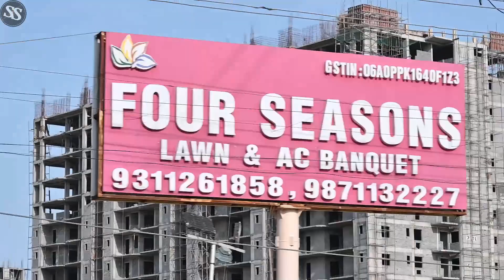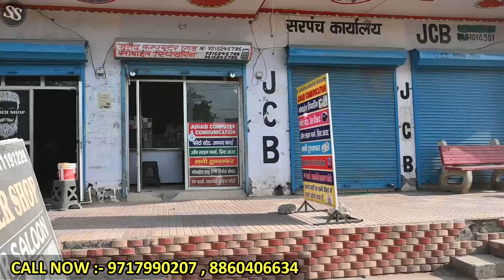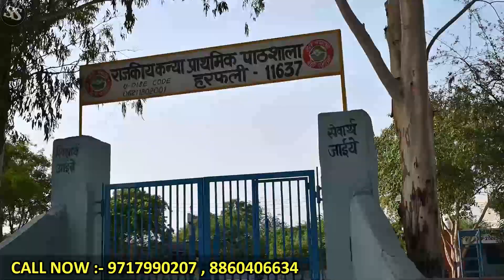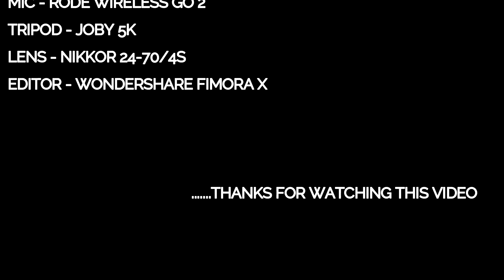किस्तों में प्लॉट🔥| Plots In Faridabad | Plots In Delhi NCR | Plots Near Delhi | Plots In Palwal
RVC Residency Pvt.Ltd
FOLLOW TELEGRAM FOR MORE UPDATES🔥👇🏻